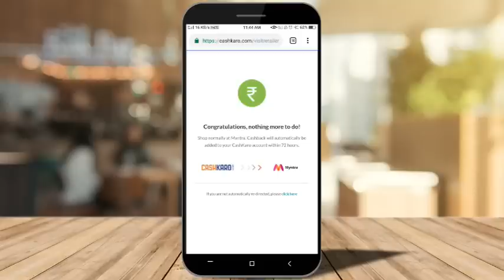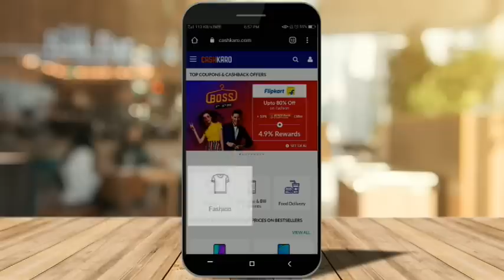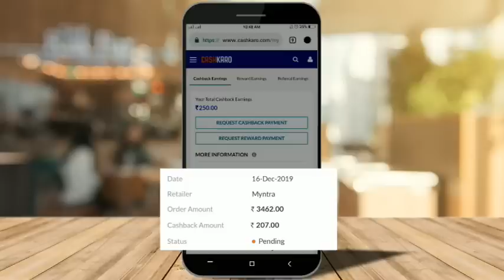Jacket/Shrug Haul| നിങ്ങൾ ചോദിച്ച Jackets|shrugsഎല്ലാം ഇതിലുണ്ട്| karimashiloverlatest|karimaahihaul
MYNTRA Winter Wear HAUL | Myntra Sale Haul| Winter Wear For Women | Karimashi Lover

Karimashi

- Top :
- Lipstick :
- Earrings :
- Others :

Big  🐻  Hugs❤️